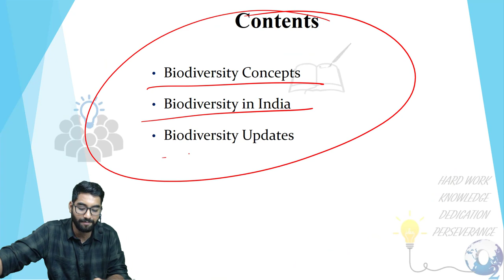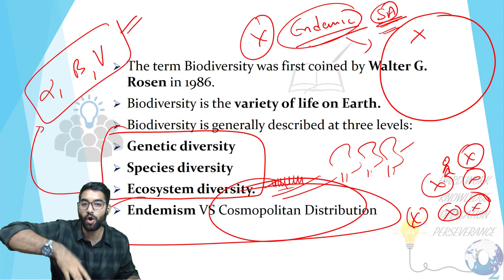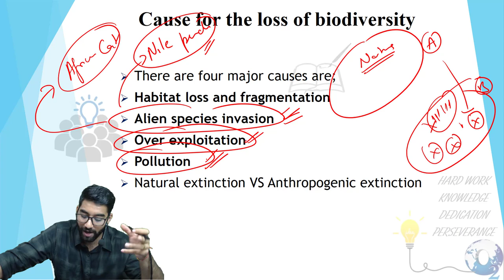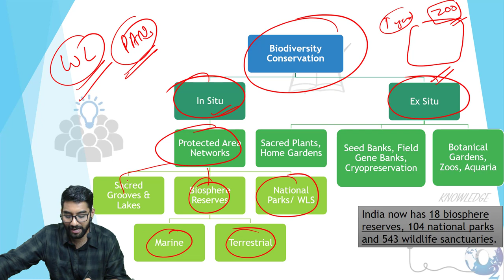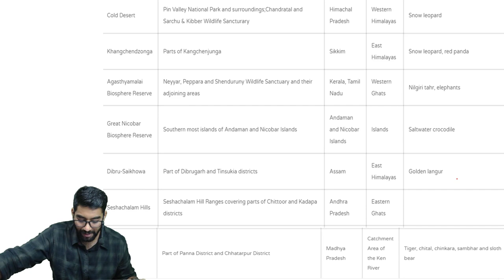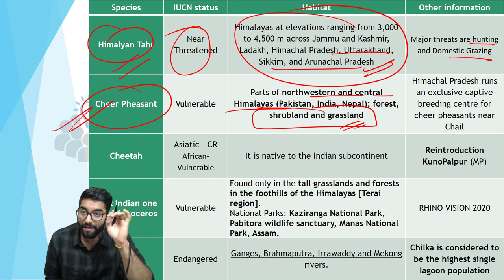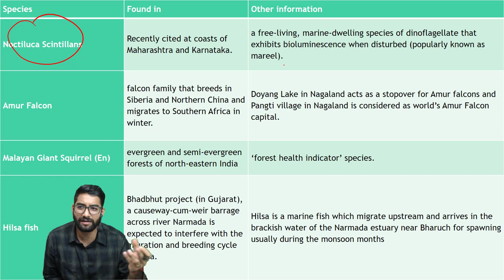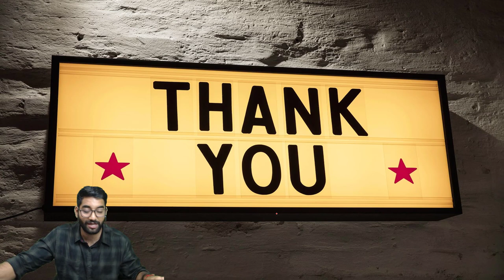HAS Prelims 2021 Revision Course | Environment - Biodiversity Concepts | Day13 | Marks Booster2.0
Time Stamps
0:00 - Introduction
1:15 - Biodiversity introduction
6:32 - Threats to biodiversity
15:04 - Biodiversity in India
17:16 - Protected area Network in India
25:10 - Species in News
36:19 - NPs, WLS in News

With HPPSC announcing the dates for various Competitive exams, the time has come to put the preparation into top gear and do the last-minute improvements. First in Line is the HAS Prelims examination which is scheduled to be held on 26 September 2021
 We, at O2 IAS Academy, have started a Smart Revision Course for HPAS Prelims. In this course, We will Provide 60+  Concept Revision Video sessions for General Studies.

In This Video Mr. Kuldeep Singh Topwal has discussed Concepts of Biodiversity.
the topic covered include
1. Biodiversity concepts
2. Threats to Biodiversity
3. Conservations measures on Biodiversity
4. National Parks, Wildlife sanctuaries and Species in News.